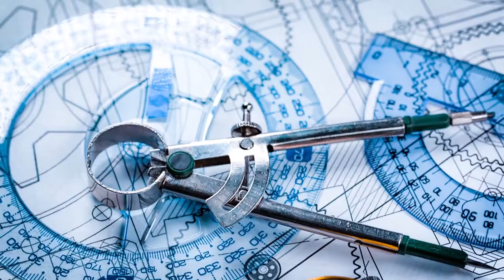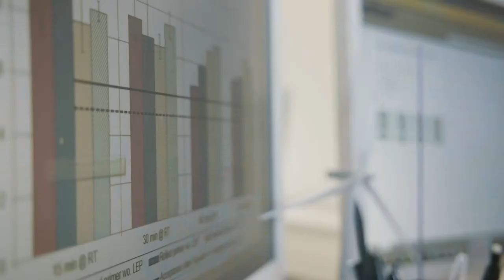NOWI Speaker Series: Cynthia Brown